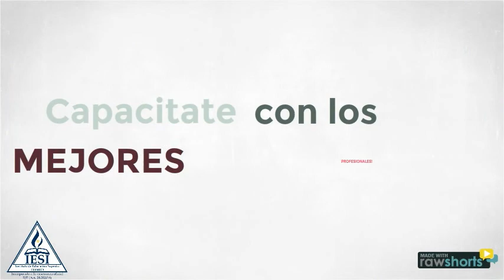Copy of iesi